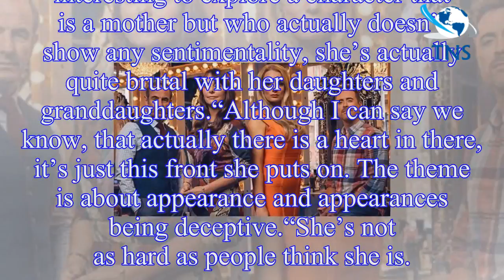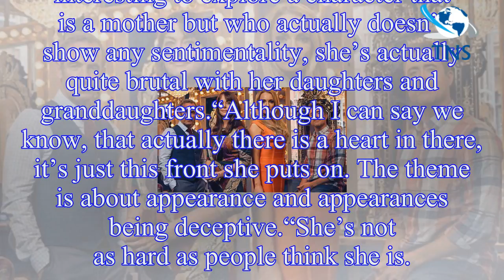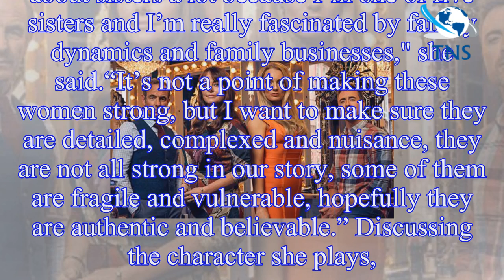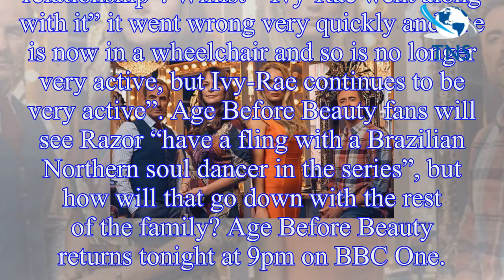Age Before Beauty spoilers: Who is Razor based on? Writer Debbie Horsfield reveals all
Tonight the second episode of BBC One’s new drama Age Before Beauty will air and viewers will tune in to see the storyline of lead character Wes Finch’s (played by James Murray) affair play out. Whils